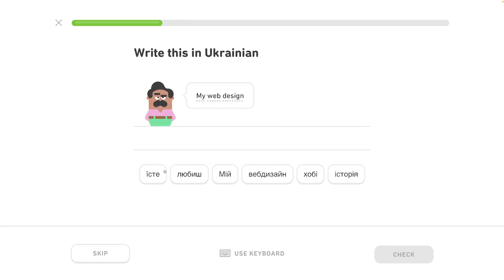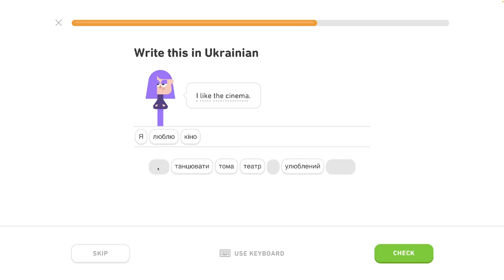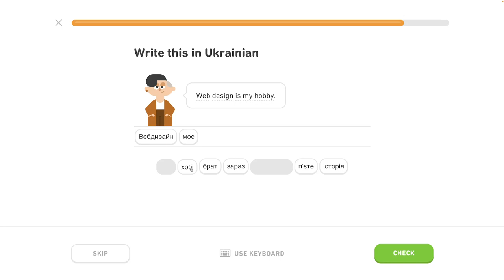🇺🇦 Koníček- level 3/6 - lekcia 0/4 - Ukrajinsky s Yetim